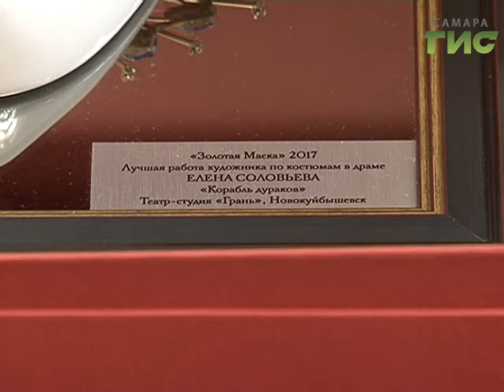Самарская область получила сразу две "Золотые маски"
Культура - наше все. И победа самарских театров на всероссийском театральном фестивале тому подтверждение. Сразу две "Золотые маски" привезли наши артисты и работники театра в Самарскую область.